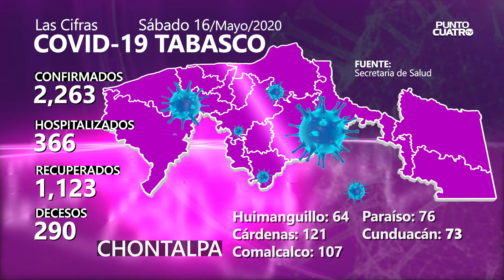CIFRAS COVID-19 TABASCO 16 MAYO 2020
🔵 2 mil 263 casos confirmados de COVID19 en Tabasco, hasta este sábado 16 de mayo de 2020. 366 personas permanecen hospitalizadas y 290 han fallecido...